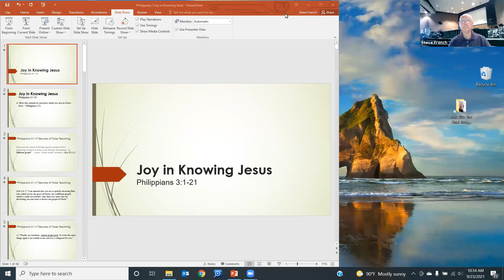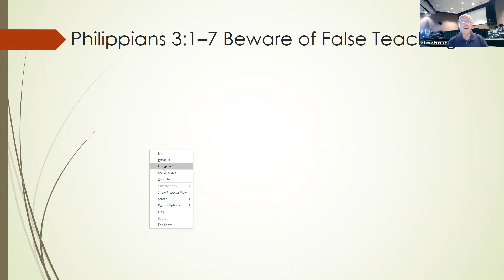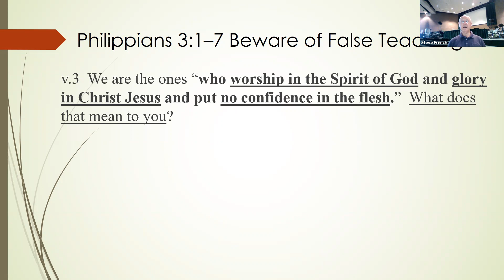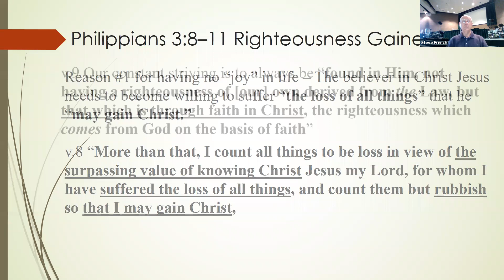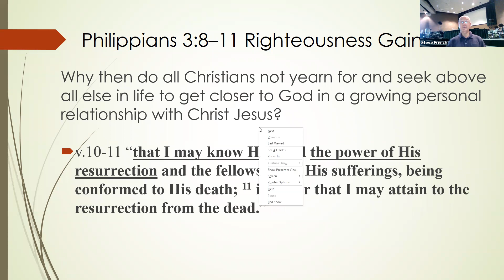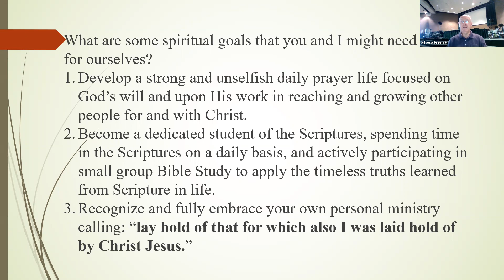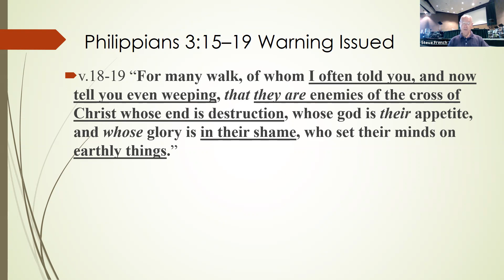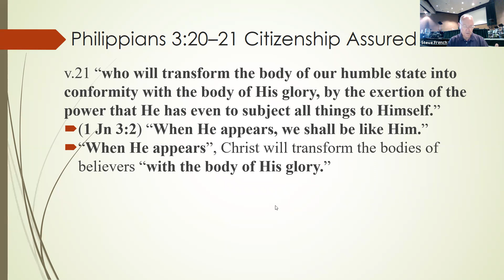Sunday Bible Study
Philippians 3
Joy in Knowing Jesus